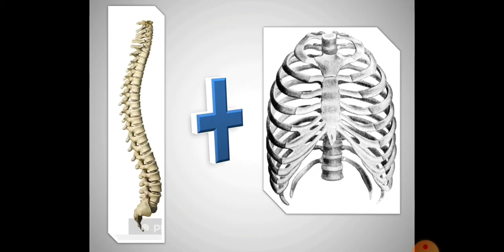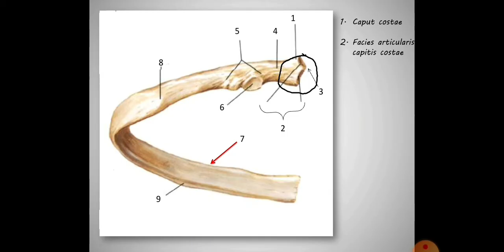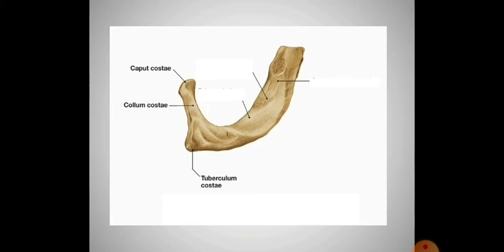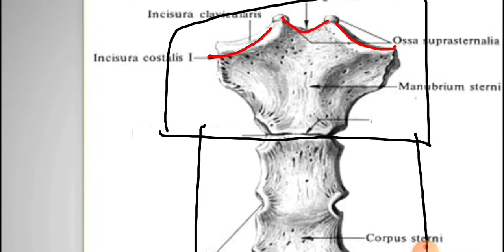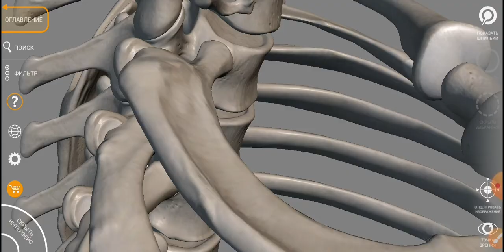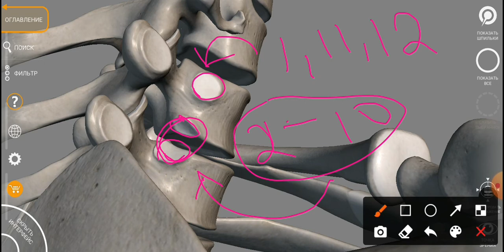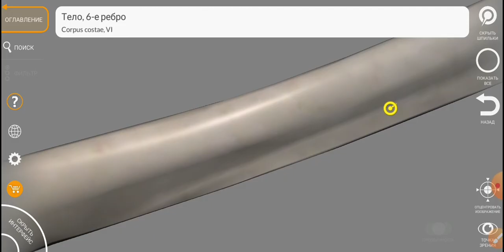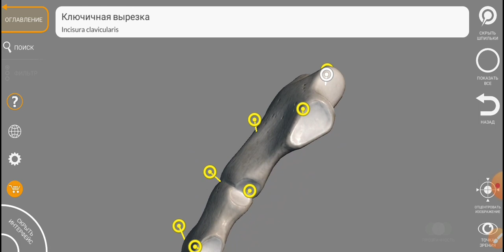Ko`krak qafasi. Qovurg`a va to`sh suyaklari. Osteologiya. Anatomiya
Umurtqa Osteologiya anatomiya anatomik Ko`krak qafasi. Qovurg`a va to`sh suyaklari. Osteologiya. AnatomiyaStudentlar uchun eng yaxshi 3d video darsliklar.